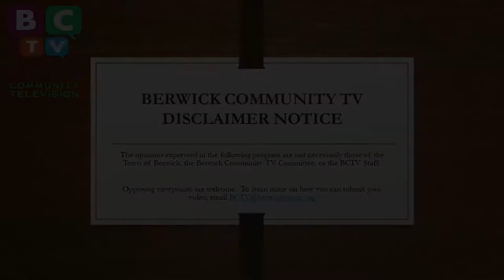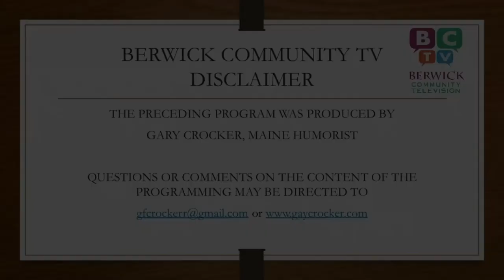Tales From West Gardiner, ME Days 11 14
Maine Humorist, Gary Crocker, sends us "Tales From West Gardiner, Maine."